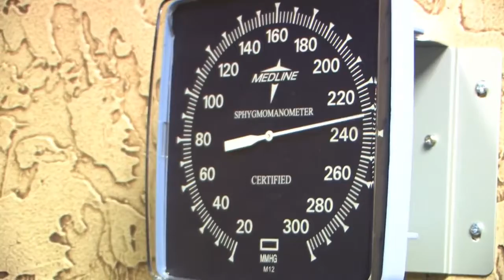Cardiomyopathy Treatment with Interventional Cardiologist Dr Annie Varughese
Steven was diagnosed with an enlarged heart and cardiomyopathy by Interventional Cardiologist Dr. Annie Varughese. Watch as she talks about why Steven needed a heart pump and how it has helped saved his life.